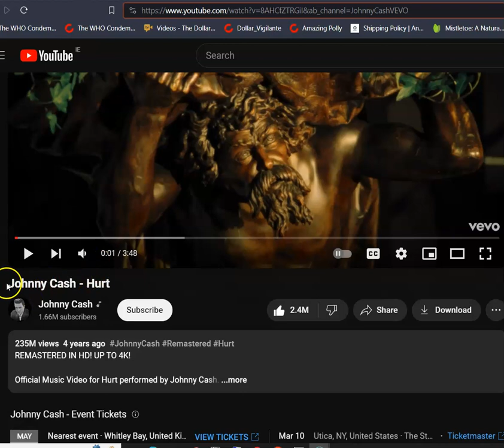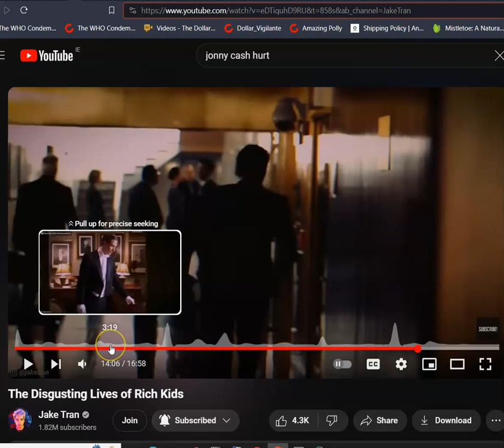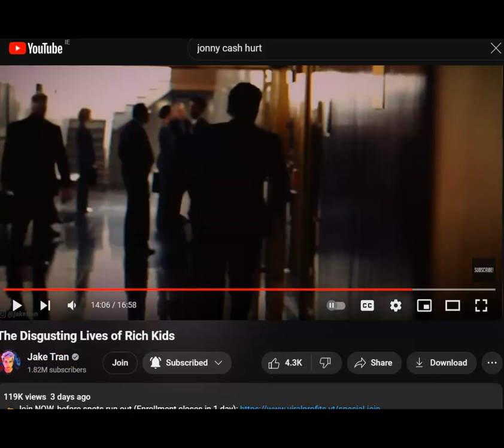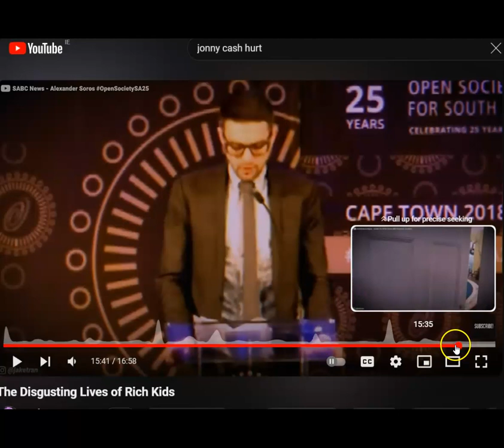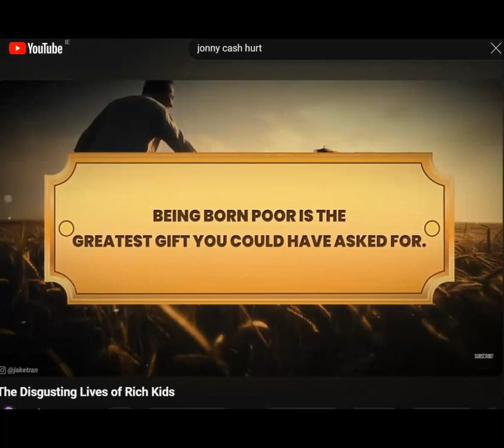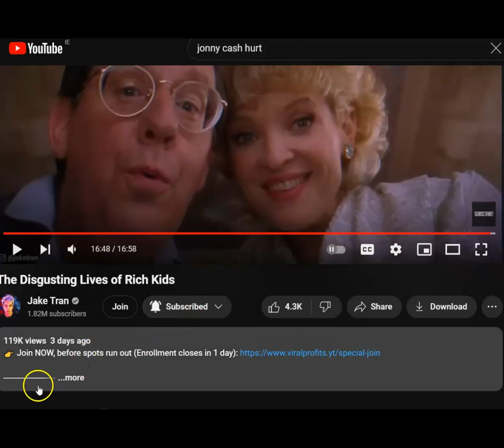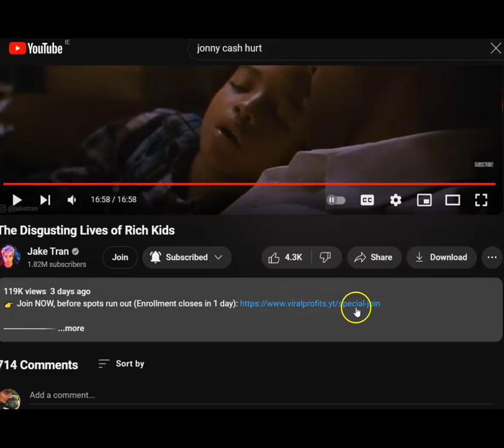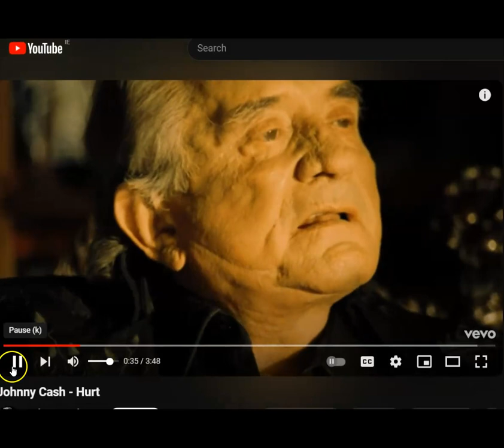The biggest slap in Our Faces vs the best Drug in this Maya 🧐🤫